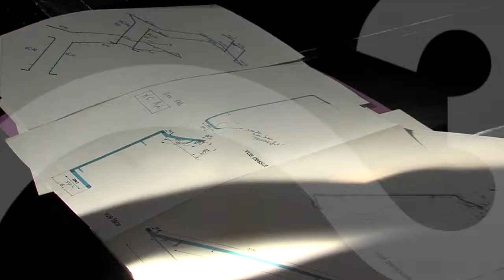UDE 04- 1er octobre 2014: Retrouver notre pépite "Coup de coeur"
Entreprise C-CUBE,  Sainte-Croix-à-Lauze